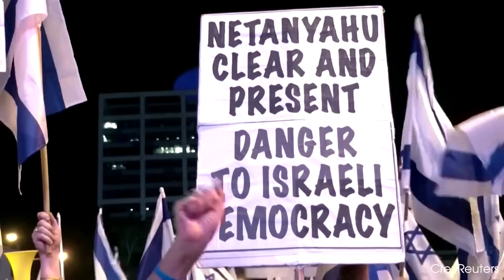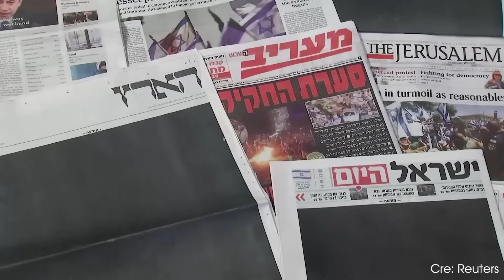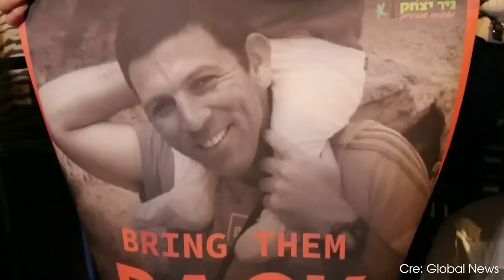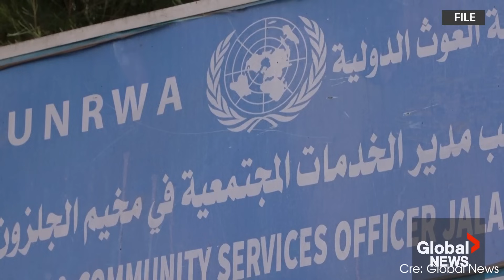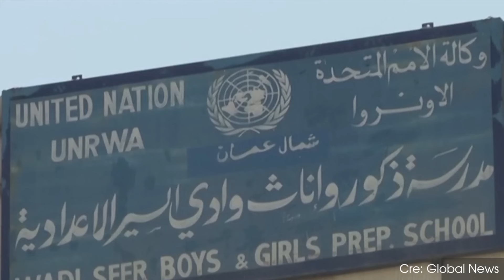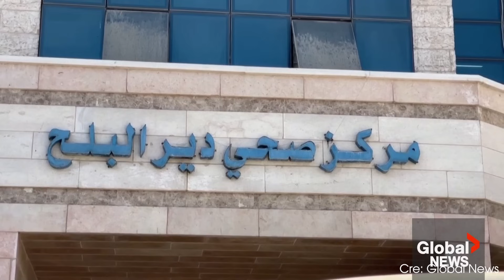Israel và cuộc chiến sinh tồn: Phân tích góc nhìn chiến lược và đạo đức